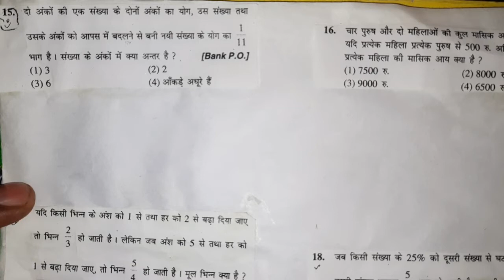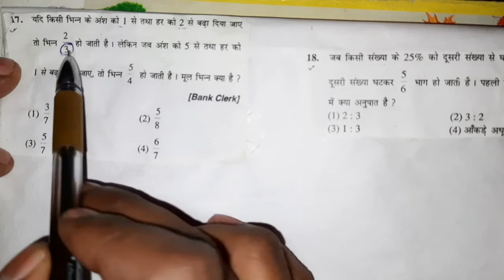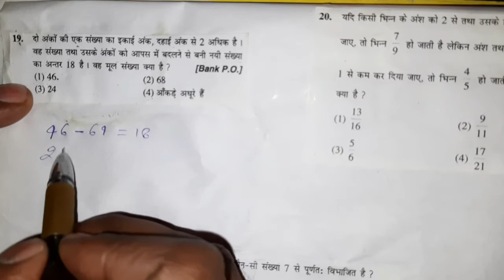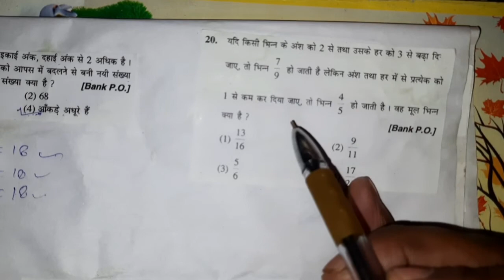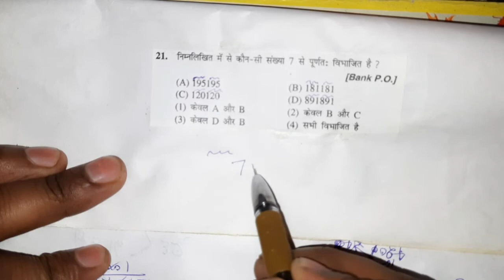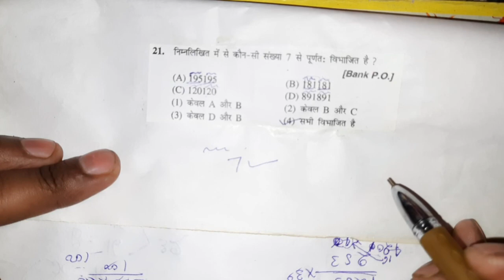संख्या पद्धति महेश मिश्रा बुक PART-3 NO SYSTAM MAHESH MISHRA! NO SYSTEM MAHESH MISHRA SOLUTION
संख्या पद्धति महेश मिश्रा बुक हल!  NO SYSTAM MAHESH MISHRA! NO SYSTEM MAHESH MISHRA SOLUTION

 महेश मिश्रा बुक पूरा हल! NO SYSTEM MAHESH MISHRA BOOK ! RAILWAY/SSC/BANK/DRDO/LEKHPAL

NO SYSTEM MAHESH MISHRA BOOK FULL SOLUTION/MAHESH MISHRA BOOK/MAHESH MISHRA MATH BOOK/MAHESH MISHRA MATH BOOK FULL SOLUTION/SUMITRA PUBLICATION MATH BOOK FULL SOLUTION